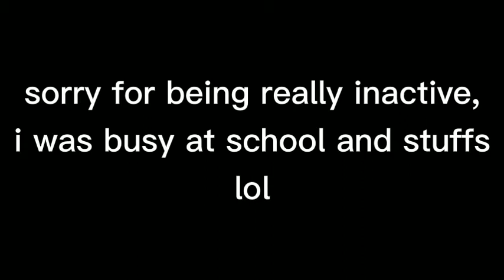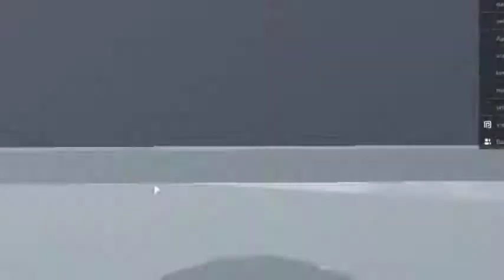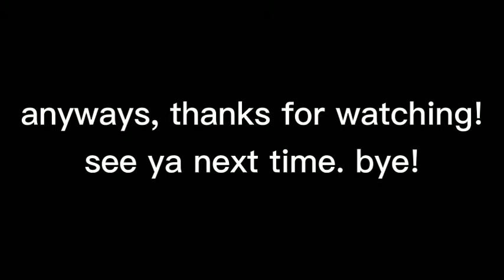TROLLING AS A STAFF AT BAMBOU (AKA PANDA EXPRESS) [FT. ii_strangerxxthings] | ROBLOX TROLLING